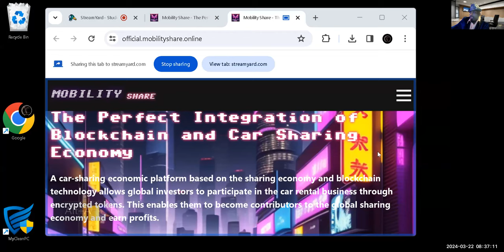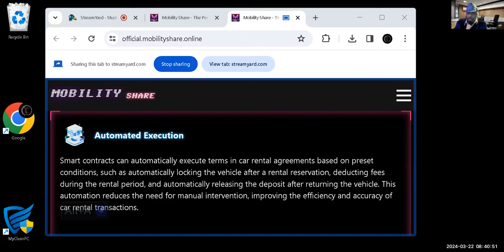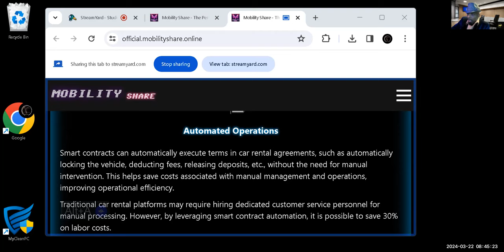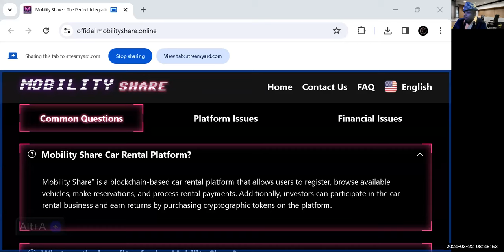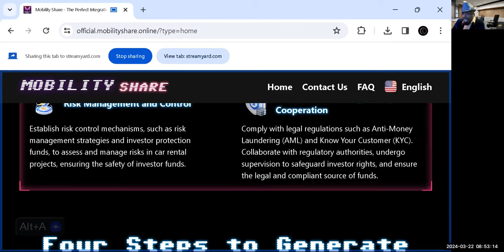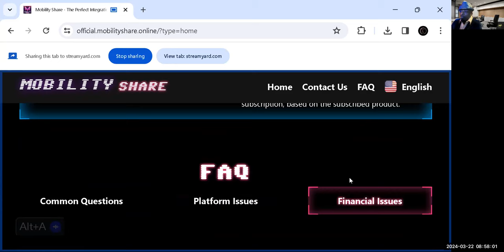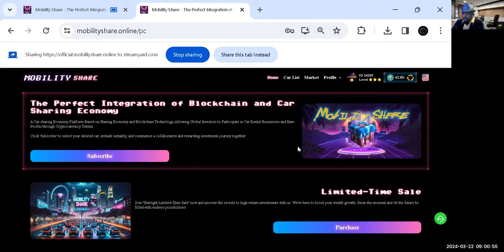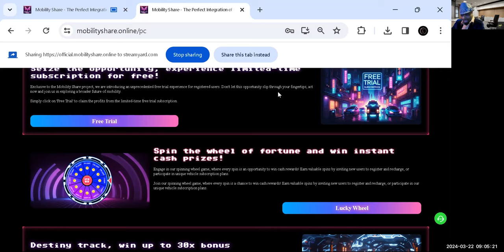💰Make $4200/Week Passive 👀Passive Income With This Simple Strategy💵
Make $4200/Week 👀Passive Income With This Simple Strategy#passiveincome

In this video, Mr. Kimble shares his secrets on how to earn up to $4200.00 per week in passive income! Learn how you can maximize your earnings with mobility share, rideshare, and rental cars to create a consistent stream of income every week. Don't miss out on this must-watch video that will change the way you think about making money online. mobilityshare rideshare rentalcars passiveincome 💸🚗🔑

👀Earn Daily Profits rideshare blockchaintechnology with Car-Sharing Blockchain Technology! Passive Income✅
Passive Income✅

✅Join Mr. Kimble as he guides you through an exciting tutorial on a revolutionary passive income opportunity for investors looking to explore alternative income earning techniques. Discover a car-sharing economic platform leveraging blockchain technology, allowing global investors to enter the car rental business through encrypted tokens. Become a contributor to the global sharing economy and start earning profits today! Don't miss this incredible chance to register for as little as $20 and start earning phenomenal daily profits by facilitating vehicle rentals with smart contracts on the blockchain. Remember, always invest wisely and never risk more than you can afford to lose. Invest in your financial future today with this groundbreaking opportunity! 🚗💰🔗
Passive Income With This Simple Strategy#passiveincome rideshare rentalcars ✅

Cutting-Edge Car Sharing rideshare: Economy Platform Utilizing Blockchain Technology

Cutting-Edge Car Sharing

👀😲🤑👀Explore the innovative world of car sharing economy with our platform powered by sharing economy principles and blockchain technology. Investors worldwide can now engage in lucrative car rental ventures rideshare and reap profits in cryptocurrency tokens. Join us today for an investment as low as 20 👀😲🤑👀

 Economy Platform Utilizing Blockchain Technology

 ✅Investments as low as $20. ✅✅✅
Enjoy global market share profits in the worldwide rideshare rentalcar industry leveraging above average earnings based upon current

 / mobil.  .

 / officialmobi.  .

 / mobilityshare.  .

 / mobilitysha.  .

 / mobility-.  .

• 👀 Cutting-Edge Car Sharing rideshare...

for all other financial opportunities✅👀💯
United States✅

minmlkimblesr Rise and shine, Welcome A quick✅
mobilityshare review mobilityshare ✅